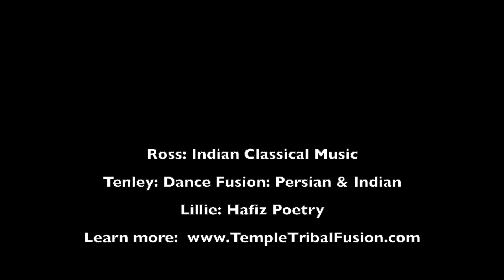Indian Classical Music, Hafiz Poetry, Fusion Dance of Persian & Indian - Tenley Wallace & Friends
An eve of devotion for Diwali, the Indian holiday bringing light into the season of dark.
Ross Kent - Indian Classical Music & Maestro
Lillie Goldstein - sacred prose from Hafiz
Tenley Wallace - Dance Fusion - Indian Classical & Persian